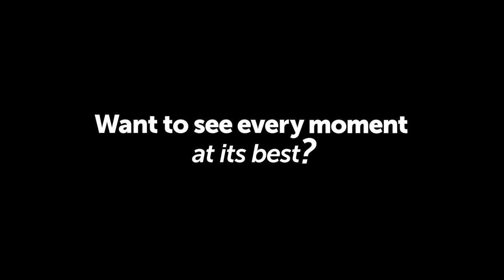2020 LG OLED powered by a9 Gen3 AI Processor l Picture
If you want everything you watch to look its best, then 2020 LG OLED TVs are for you.
The a9 Gen3 AI Processor now recognizes what you’re watching, and enhances the picture by
analyzing a database of other content with deep-learning algorithms. Every genre, facial expression, and even text will look exactly how it’s supposed to—so you can enjoy everything at its best.